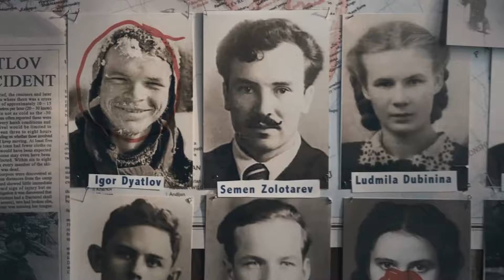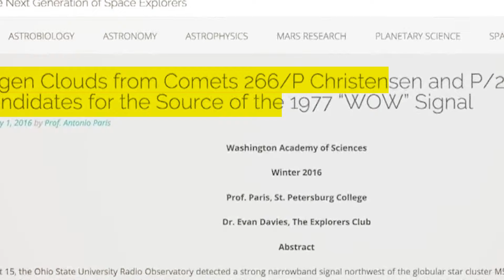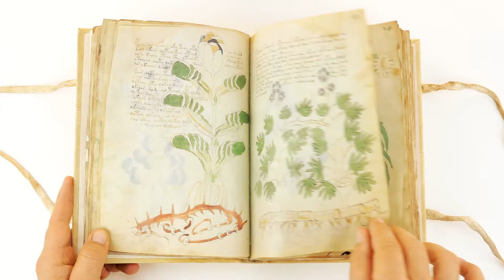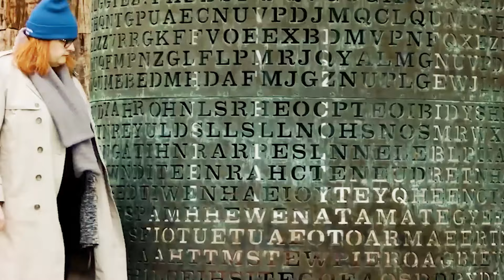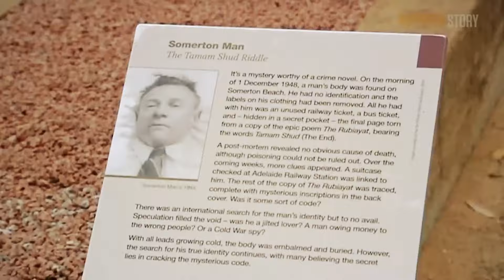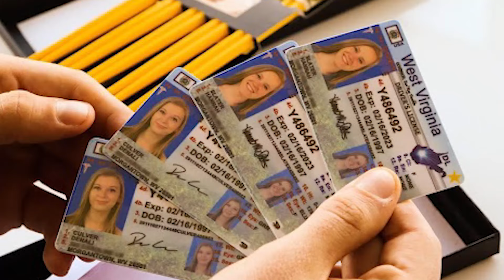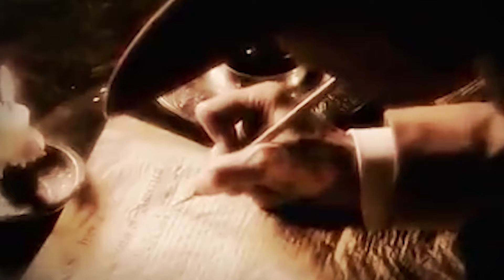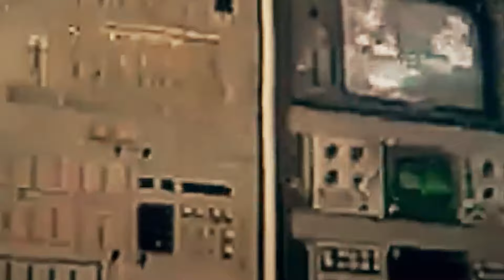20 Unsolved Mysteries That Cannot Be Explained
The world is full of unsolved mysteries, ranging from ancient civilizations and extraterrestrial activities to bizarre phenomena and fabled animals that confuse scientists and locals. Join us, as we look at 20 unsolved mysteries that cannot be explained.

The Dark Matter

Astronomers discovered that dark matter forms much smaller clumps than previously thought using NASA's Hubble Space Telescope and a new observing technique. This finding confirms one of the key predictions of the widely accepted "cold dark matter" theory. According to this theory, all galaxies form and are embedded within clouds of dark matter. Dark matter is made up of slow-moving, or "cold," particles that combine to form structures ranging in size from hundreds of thousands of times the mass of the Milky Way galaxy to clumps no larger than the weight of a commercial airplane. Dark matter is an invisible form of matter that makes up most of the universe's mass and serves as the foundation for galaxies.

Although astronomers cannot see dark matter, they can indirectly detect its presence by measuring how its gravity affects stars and galaxies. Because they contain so few stars, detecting the smallest dark matter formations by looking for embedded stars can be difficult or impossible. While dark matter concentrations have been detected in the vicinity of large and medium-sized galaxies, much smaller clumps of dark matter have yet to be discovered. In the absence of observational evidence for such small-scale clumps, some scientists have proposed alternative theories, such as "warm dark matter." This theory proposes that dark matter particles are too fast-moving to merge and form smaller concentrations. The new observations, which show that dark matter is "colder" than it would have to be in the warm dark matter alternative theory, do not support this scenario.

For over a century, the Voynich manuscript has eluded interpretation. It was written in Central Europe in the 15th century and was rediscovered in 1912 by an antique book dealer. Despite intense scrutiny, no one has been able to decipher the enigmatic script. Every attempt to decipher the meaning of the Voynich manuscript's incomprehensible writings and strange illustrations has failed. One researcher claimed in February 2014 that he was able to decipher ten words and fourteen characters in the text, including the word for coriander.

Stephen Bax, an applied linguistics professor at the University of Bedfordshire in England, explained that he used the same method that scholars have previously used to decipher Egyptian hieroglyphs and other texts, which involves first identifying proper names for things like plants and stars. Aside from plant illustrations, the manuscript also includes drawings of constellations such as Taurus, which Bax was able to decode. Bax also discovered a possible word for the "Centaurea flower" in the 600-year-old manuscript, but the manuscript remains unsolved.